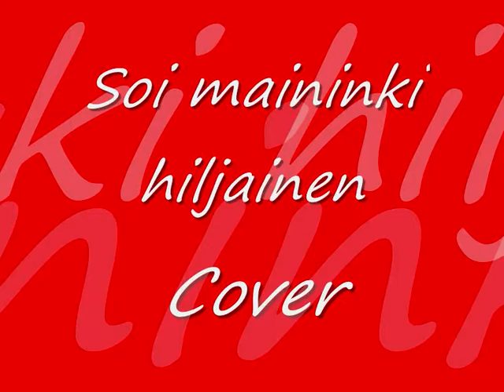Soi maininki hiljainen ( Cover ) Claudia P